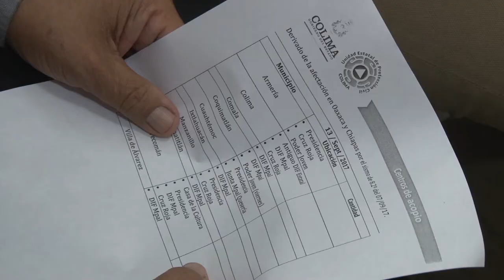En apoyo a damnificados del sismo, Abren centros de acopio en los 10 municipios